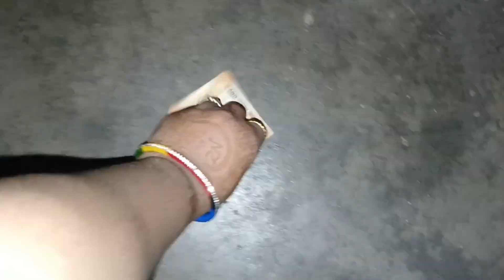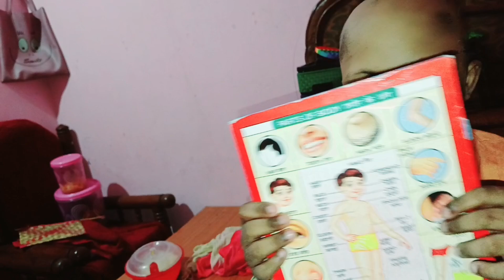12rabi ul-awwal Mubarak 2024 jamshedpur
12rabi ul-awwal Mubarak 2024 jamshedpur